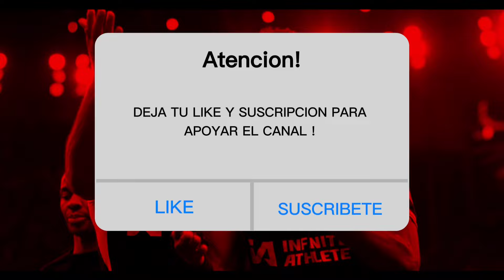LOS MEJORES MC DE FC MOBILE PARA CARA VS CARA.